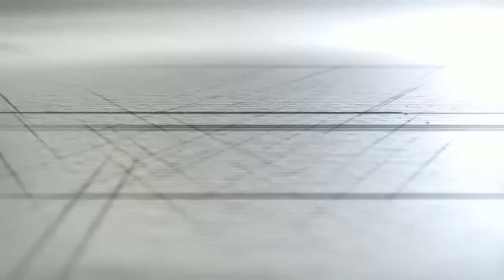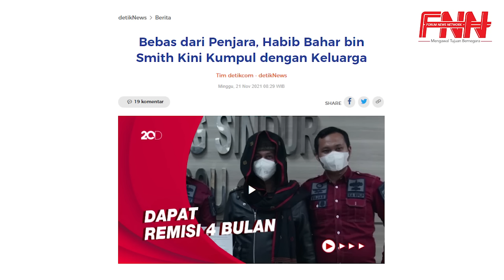HEBOH! HABIB BAHAR DIDATANGI JENDERAL TNI | ADA APA?